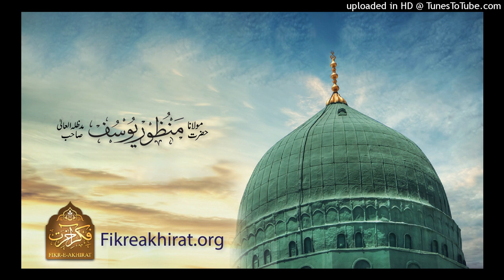Namaz Na Parnhne Ki Saza - Maulana Manzoor Yousaf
نماز نہ پڑھنے کی سزا